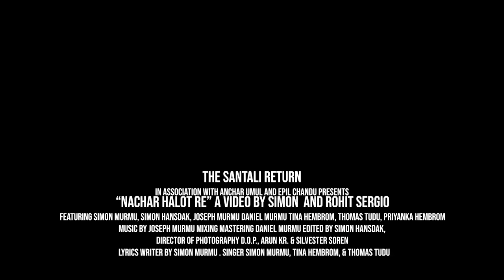Nachar Halot Re || Full Video || New Santali Christmas Video Song 2021-22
THE SANTALI RETURN

Song Title - Nachar Halot Re |
Singer - Simon Murmu | Thomas Tudu | Tina Hembrom
Mixing Mastering - Simon Daniel Murmu
Director - Rohit Sergio
Camera Man - Arun kr & Silvester
Editing & Cc - Simon Hansdak
 ( Baha Musical Studio Baliya Dangal Dumka)
Recorded at Baha Musical Studio Baliya Dangal Dumka

Special thanks 😊
Emanuel ( KHAN DA )
Warning:
This containt is copyright of Santali Returns channel
कृपया इस गाने को किसी अन्य चैनल पर दोबारा अपलोड न करें और इस गाने को डीजे या वॉयस चेंज कर के अपलोड न करें नहीं तो आपको स्ट्राइक भेजा जाएगा !!!

Content with us on
@EPIL CHANDU PRESENTS
@Anchar Umul